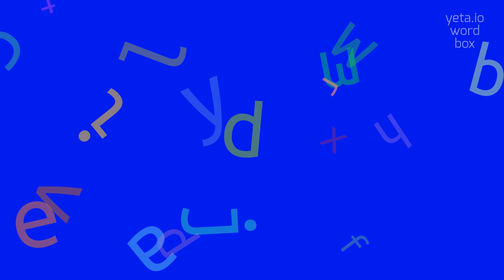BRIDALLY - HOW TO PRONOUNCE IT?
BRIDALLY - Speak like a pro: How to say Bridally in 2023

Bridally is an adverb that pertains to or relates to a bride or a wedding.
It describes anything that is done in a manner befitting a bride or a wedding ceremony.

Pronunciation:
To pronounce 'bridally', stress the first syllable 'bri-' and pronounce it as 'bry-dal-ly'.
Alternatively, you can also pronounce it as 'bri-de-lee' or 'bri-dah-lee'.

Test yourself by speaking the following examples:
1. She walked down the aisle bridally, with grace and elegance
2. The bride looked stunning in her bridally attire
3. The couple exchanged their bridally vows in a beautiful outdoor ceremony
4. The bridal party wore matching dresses and held bouquets of flowers
5. I attended the bridal shower and had a great time with the bride and her friends